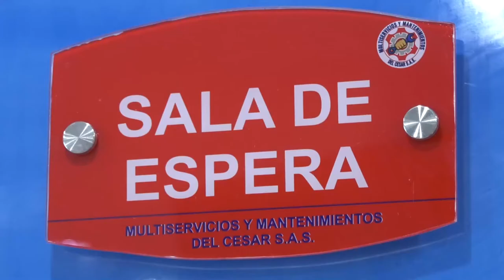MATÓ A SU MUJER DELANTE DE SUS HIJAS Y LO ENVIARON A LA CÁRCEL